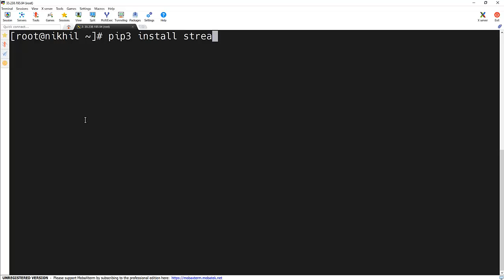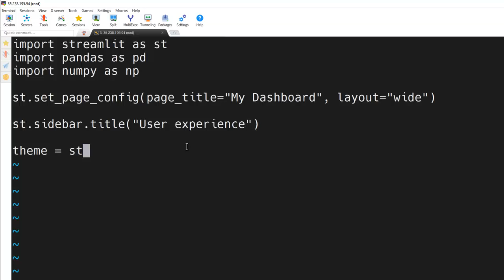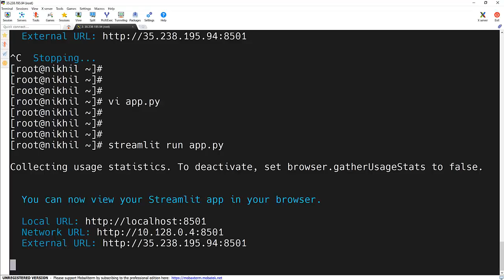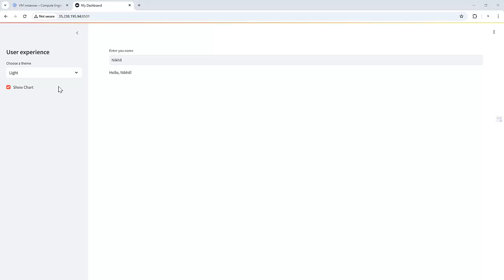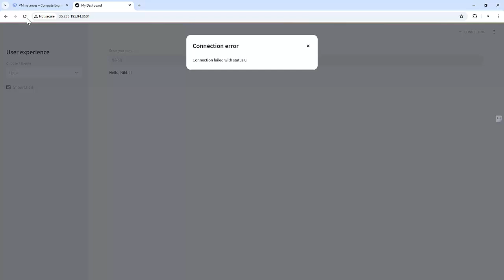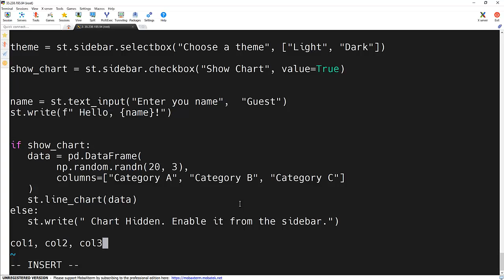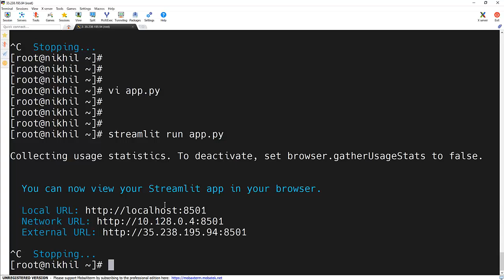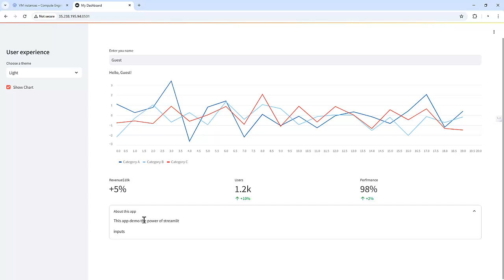Streamlit Tutorial: Build Interactive Python Web Apps Fast!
Learn to Build Interactive Python Web Apps with Streamlit!

Discover how to create stunning and interactive Python web apps in minutes using Streamlit. This beginner-friendly tutorial walks you through every step of the process, from installing Streamlit to building a dynamic dashboard complete with charts, user inputs, and metrics—no prior web development experience needed!

Whether you're a data scientist, AI/ML enthusiast, or Python developer, this video will show you how to unlock the full potential of Streamlit for building data-driven applications, visualization tools, and AI-powered dashboards.

By the end, you'll have a fully functional app and the skills to start creating more innovative projects.

What You'll Learn:
✔️ How to install and set up Streamlit
✔️ Create interactive dashboards and add dynamic elements
✔️ Use a sidebar for better navigation
✔️ Toggle between chart options
✔️ Organize dashboards into sections and expanders
✔️ Tips for optimizing your Streamlit app

▬▬▬▬▬▬▬ Timestamps ⏰  ▬▬▬▬▬▬▬
00:00 - Introduction
00:20 - Installing Streamlit
00:40 - Setting up the Dashboard (App Setup)
02:07 - Adding a Sidebar to the Dashboard
04:16 - Making the Dashboard Dynamic
05:56 - Implementing the Chart Toggle Option
08:32 - Dividing Dashboard into Sections
11:15 - Adding an Expander Section (About Us)
12:53 - Conclusion